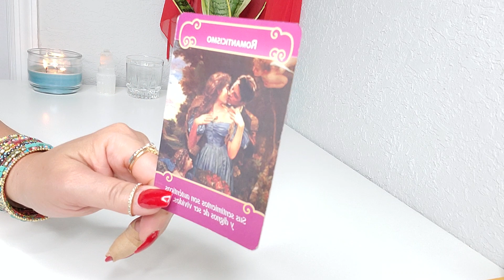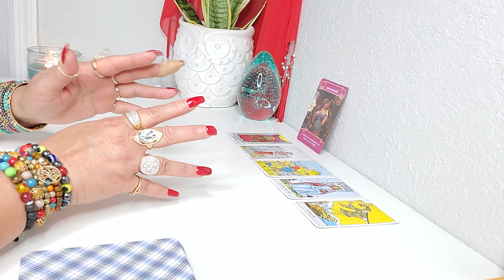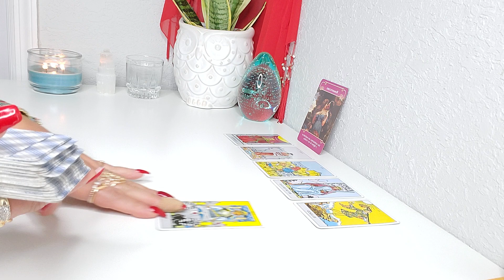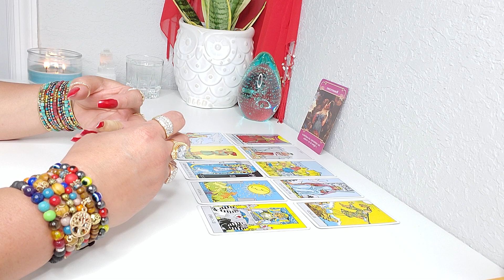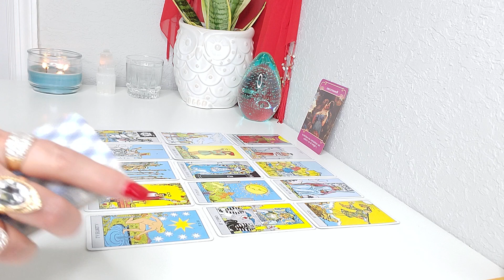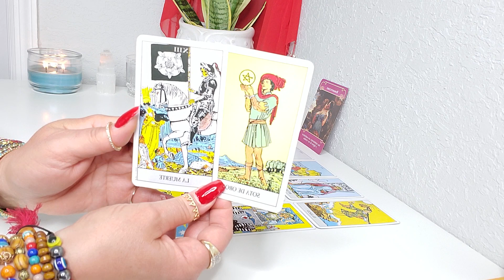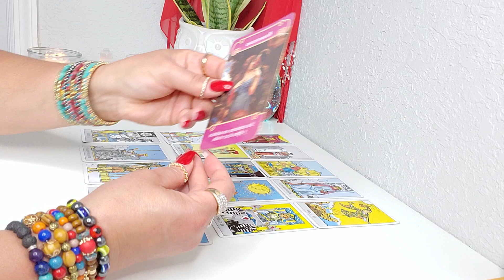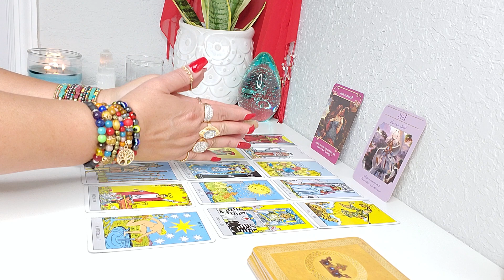♑ CAPRICORNIO! 🔮LIMITES, APRENDE A DECIR NO!🔮